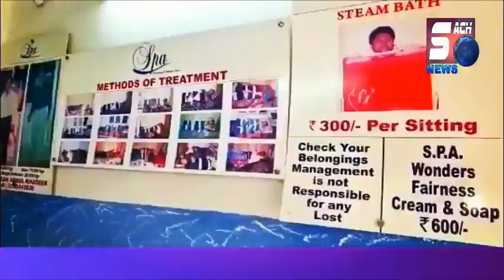Hyderabad Ke Kisan Ab Sadko Par | Golconda Land Issue